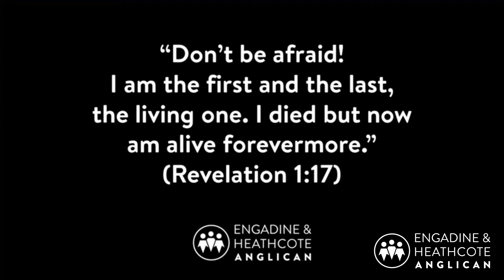5 Minute Devotion 6 Family Spot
Jesus is in control. Sometimes we like to be in total control, but we are reminded that we aren't in control... God is. That doesnt need to make us feel afraid... because we can trust in Jesus completely, and not fear.